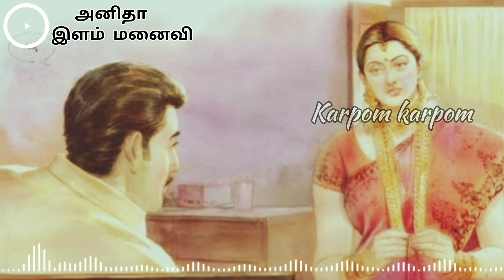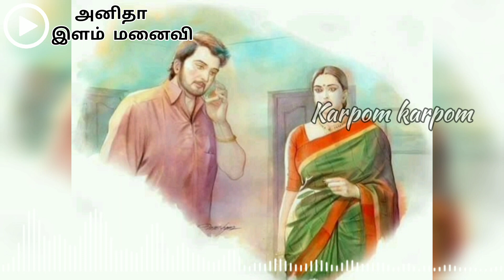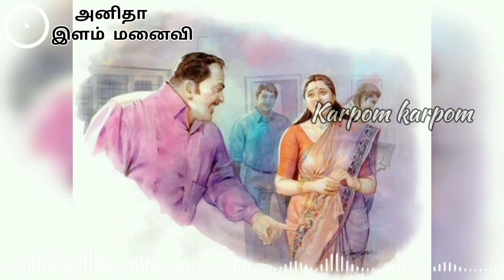sujatha thriller novels |sujatha novels audio books |Tamil novels audio books |crime thriller novel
Sujatha Novels in tamil | sujatha novels audio books |அனிதா இளம் மனைவி - Anitha ilam manaivi story in tamil

ANITHA -Ilam manaivi novel by sujatha

tamil,தமிழ்,கதைகள்,சிறுகதை,சுஜாதா,tamilstory,storiesintamil,sujatha,sujathastory,sujathastories,atk,நாவல்,தமிழ்நாவல்,tamilnovel,சுஜாதாநாவல்,sujathanovel